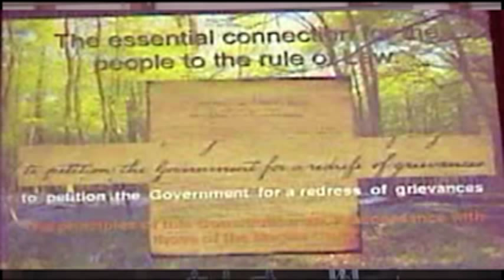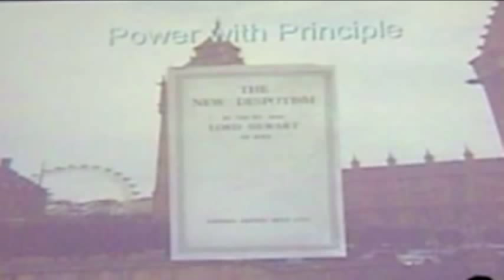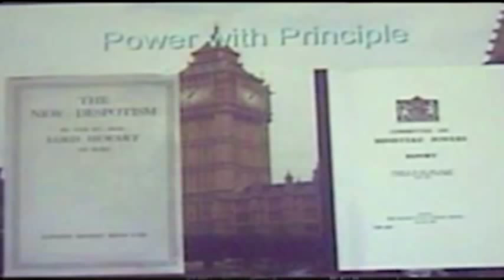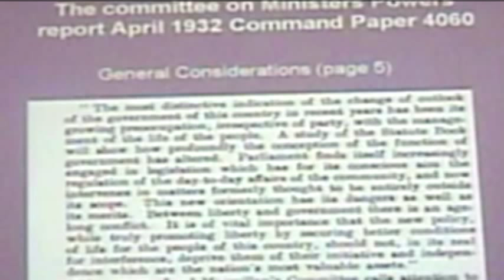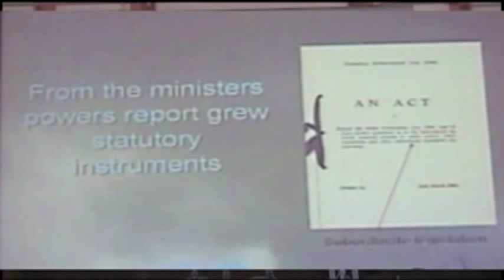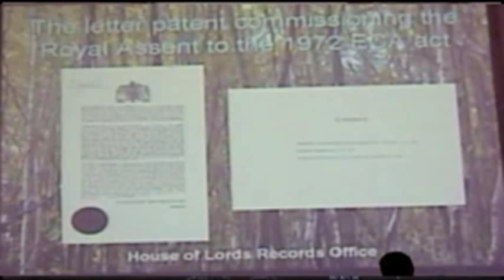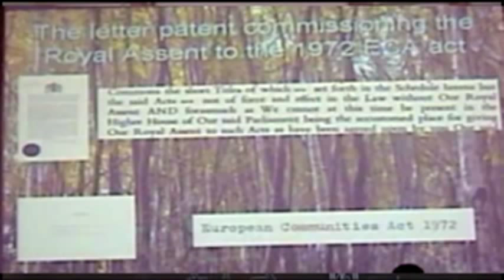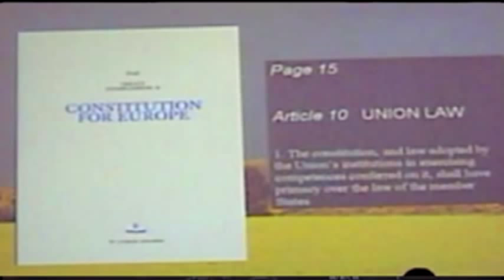John Bingley: The British Constitution -part 5 of 7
In the coming years, one of the key tools that we the British people can and must use in our effort to take back control of our country is knowledge of our history, our literature, our customs and our law. With knowledge AND right on our side, we can beat the traitors decisively and ensure that the Common Law is never again displaced by an alien value-system.

As researcher John Bingley highlights in this talk recorded at the 2nd Lawful Rebellion Conference, London, 13th June 2009, the principles human beings hold most dear, the understandings that protect our liberty and guard against the misuse of power by either Parliament or a monarch, are enshrined in a number of immeasurably precious documents, which together form the written basis of the British Constitution.

NOTE: The occasional slight hiccups in audio were present in the original.